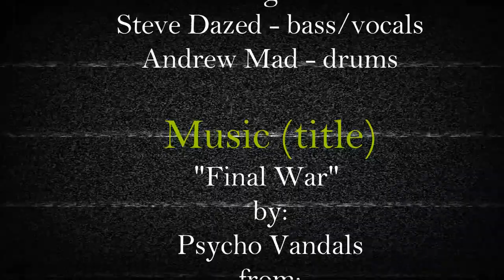PSYCHO VANDALS - " Final War "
Lyrics:

" FINAL WAR "
This is the end of the world
All people are mad and out of control
Humanity fightin on the road
Chemical smell is in the air
Child kills child to become a man
Nobady has nothing to defend

We have a reason to react
By now our minds are infected
It's time to make the final war! the final war , Yeah!
Kill everyones without a break
Zero solutions , no coming back

Maybe untold secrets and lies
By now has been commited the crime
All countries near to genocide
Impossible no turning back
Disaster of war becomes death
Disinfestation like with insects

New generations have no respect
Old people living like the dead
This is the fault of goverment
Nobody wants to get away
There is no hope for another day
Think of salvation and stop the prayin

" Final War " by Psycho Vandals (from: EP.IC END album/EP released in:  2016 ©  and publisher at: Studio Maia , Genova , Italy )
[video recorded and produced in 2018 , publisher on 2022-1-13]